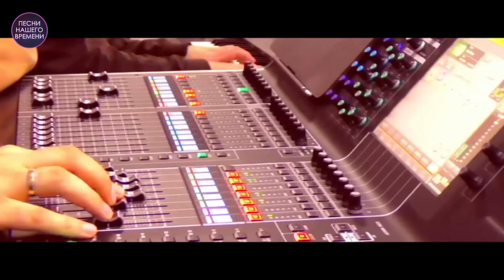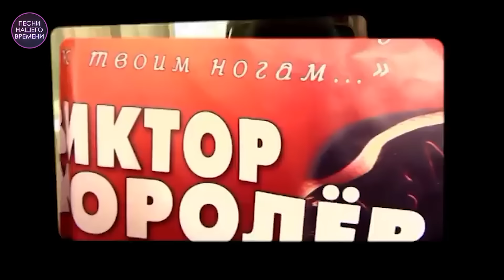ДВЕ ЗВЕЗДЫ : ВИКТОР КОРОЛЕВ И ИРИНА КРУГ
1. Прикосновение – Виктор Королев 00:00
2. Заледенели прекрасные розы – Виктор Королев  04:21
3. Ну, прощай – Ирина Круг
4. Букет из белых роз – Ирина Круг и Виктор Королев 11:54
5. Где ты – Виктор Королев 15:49
6. Украденная ночь – Виктор Королев  21:38
7. А без любви мне не дышится – Виктор Королев 25:36
8. А на ветках снегири –Виктор Колролев 29:50
9. Тополь не уронит – Виктор Королев 33:51
10. Любить не страшно – Ирина Круг  37:29
11. Укушу – Виктор Королев 41:29
12. Букет из белых роз  - (у А. Малахова) Ирина Круг и Виктор Королев  45:28

Оптимизация (не читать): музыкавдорогу для души, зажигаем, заманила, новинки, радио шансон, chanson (musical genre), золото шансона, круг, Игорь Кибирёв, Максим Куст, королёв, Валерий Сёмин, рты 2023 русские, музыка 2023 русские хиты 2023, russische musik 2023, musik 2023 russische, музыка, музыка 2023, песни 2023, музика 2023, хитами лета, official video, russische musik 2023, russkaja musika 2023, musik 2023 russische, музыка, russian music mix, шазам топ, лучшие песни, русская музыка, музыка 2023, русская музыка 2023 новинки, хиты 2023 русские, песен 2023 года, лучших песен , песни 2023 музика 2023 популярна, новинки шансона 2023, супер хиты, новинки 2023, Ирина Круг, Михаил Круг, Гио Пика, Кравц, шансон, шансон ТВ, радио шансон, популярная музыка, русское радио, хит-парад, эстрада, шансон, русский шансон, смотреть бесплатно, слушать бесплатно, онлайн, online, muzika, русские песни, Russian music, music, русская, новое, russian musiс, шансон новинки, классные песни радио шансон, inna valter, valter, kibirev, michaylov, irina krug, kust, maxim kust, Schufutinskiy, Shufutinsky, Zavialov, цыганские песни классные песни, cântece țigănești, en iyi şarkılar, най-добрите песни, лепшыя песні, najlepšie piesne, საუკეთესო სიმღერები, ən yaxşı mahnı, Լավագույն երգեր, meilleures chansons τα καλύτερα τραγούδια, le migliori canzoni, шилдэг дуу сергей завьялов меладзе, кавказькі пісні, пісні кавказ, Дана Лахова, Мурат Тхагалегов, найкращі пісні, нові пісні, новинки 2023 року, шансон, kafkas şarkıları, kafkas şarkıları, Dana Lakhova, Murat Tkhagalegov, en iyi şarkılar, yeni şarkılar, 2022'nin yenilikleri, chanson, Kaukasische Lieder, Kaukasuslieder, Dana Lakhova, Murat Tkhagalegov, beste Lieder, neue Lieder, Neuheiten 2023, Chanson, 高加索歌曲, 高加索歌曲, Dana Lakhova, Murat Tkhagalegov, 最佳歌曲, 新歌, 2023 年的新奇, 香頌 Gāojiāsuǒ gēqǔ, gāojiāsuǒ gēqǔ, Dana Lakhova, Murat Tkhagalegov, zuì jiā gēqǔ, xīngē, 2023 nián de xīnqí, xiāng sòng, кавказ әндері, кавказ әндері, Дана Лахова, Мурат Тхагалегов, үздік әндер, жаңа әндер, 2023 жылғы жаңалықтар, шансон,kavkaz änderi, kavkaz änderi, Dana Laxova, Mwrat Txagalegov, üzdik änder, jaña änder, 2022 jılğı jañalıqtar, şanson, კავკასიური სიმღერები, კავკასიური სიმღერები, დანა ლახოვა, მურატ თხაგალეგოვი, საუკეთესო სიმღერები, ახალი სიმღერები, 2023 წლის სიახლეები, შანსონი k’avk’asiuri simgherebi, k’avk’asiuri simgherebi, dana lakhova, murat’ tkhagalegovi, sauk’eteso simgherebi, akhali simgherebi, 2023 ts’lis siakhleebi, shansoni